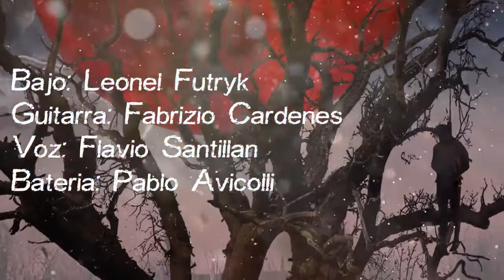Deadbreed - Deadbreed [FULL ALBUM] 2022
"Dead Breed" Primer disco self-titled oficial de la banda lanzado en el año 2022.
Dead Breed es: Fabrizio Cardenes - Guitarra | Leonel Futryk - Bajos | Pablo Avicolli - Bateria | Flavio Santillan - Voces
•Disco mezclado por Fabrizio Cardenes en el transcurso del año 2021. •Mastering por Uriel Leandro Fernández de Stereo Lup.
•Edicion de video y produccion: Juan Ruiz "Olson Andrew"
•Diseñador de tapa/arte: Ale Mahomed de "Contra Producciones"
Setlist: 01 - Intro • 00:00
             02 - Bajo Instinto • 00:54
             03 - Reyes de la Impunidad • 05:05
             04 - El Farsante • 09:42
             05 - Venganza • 11:52
             06 - Jodanse • 15:10
             07 - La Plaga • 19:18
             08 - Extincion • 23:29
             09 - Imperdonables • 28:52
             10 - Sangre y Violencia • 32:35
             11 - C.E.O • 35:51
             12 - Outro • 40:06